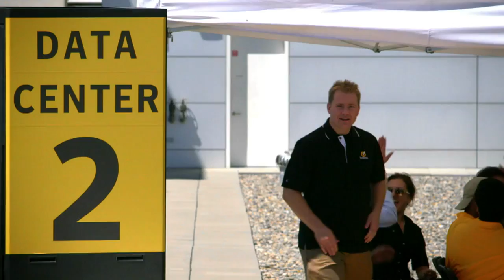Data Center Down! (High Availability & Disaster Recovery)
What happens when a data center comes crashing down... literally? You've never seen a data center go down like this before. See how we did it. Watch the Data Center Down: Behind the Scenes at youtu.be We put our high availability and disaster recovery technology to the ultimate test. We loaded a server rack with a multi-tier application stack including an Oracle database on Solaris and the application layer on Red Hat Enterprise Linux as primary data center. A disaster recovery site was set up on a second rack, our failover data center. The applications were clustered using Veritas Cluster Server. Veritas Replicator was set up to do data replication between the sites. And then the fun started, as we took our two "data centers" 18 stories up on a building in the heart of Silicon Valley and we dropped the primary rack off the roof. What happened when this data center went down? First, it made a really loud boom. And then it seamlessly failed over to a recovery site. Exactly what a business would need.

Glocomp Systems is a value-added distributor of Symantec products and solutions in Malaysia.